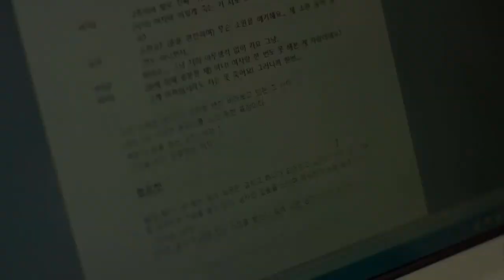Youthful Older Sister 2018 어린 누나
Youthful Older Sister 2018 어린 누나 - A young man grows up with his older cousin who is like an older sister to him. When he grows up, he goes to visit her at her home where her friend is also visiting. The three of them under roof make for some interesting circumstances
Directed by : Kim Tae-soo (김태수)
Cast Lee Ji-hyun-VI (이지현), Seo Won-I (서원)
o0o